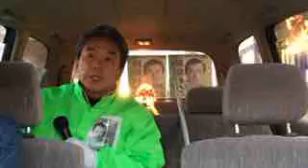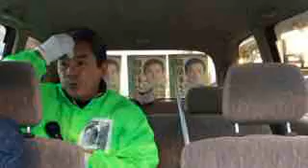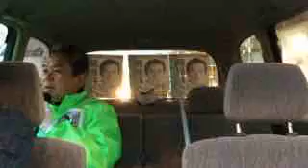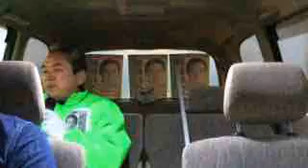150407 藤島利久／この4年半、全国を駆け回って、活動に共感する支持者を増やして来ましたが、組織に属さない市民活動家は選挙に弱い。稀に見る行動力があるのに勿体無い。ぜひ県会議員に当選させて下さい！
街カフェTV／藤島利久公式ブログ　「プロフィール・政策・・　高知白バイ事件解決以外の政策もしっかりと」